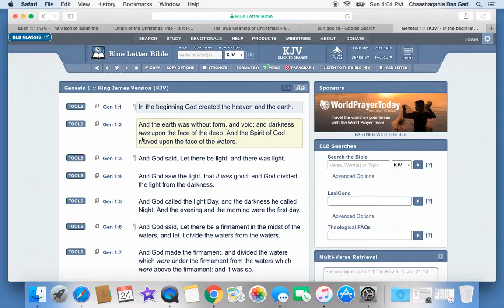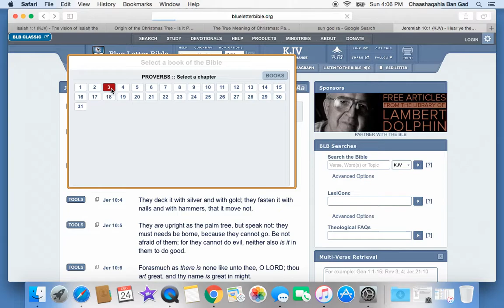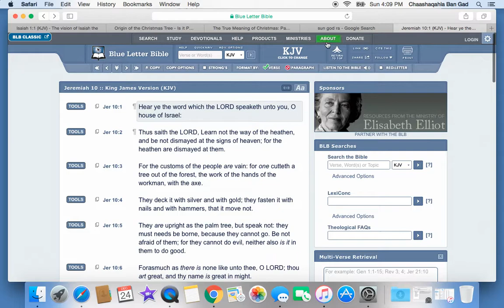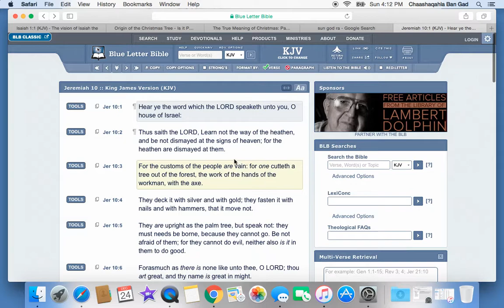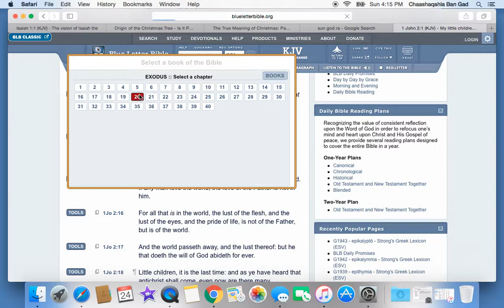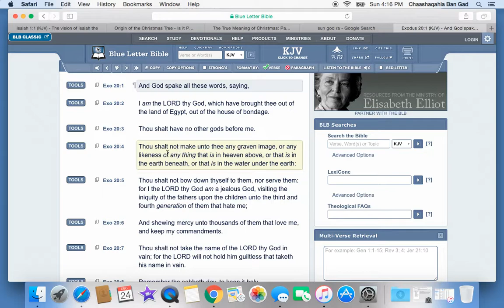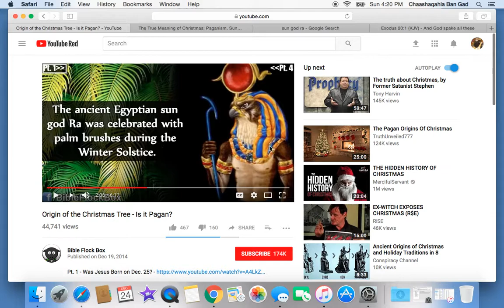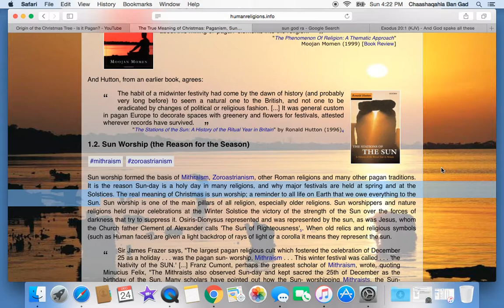The Wicked Holiday Christmas